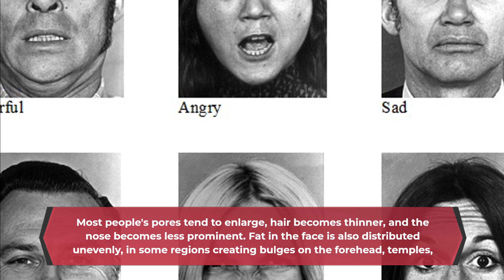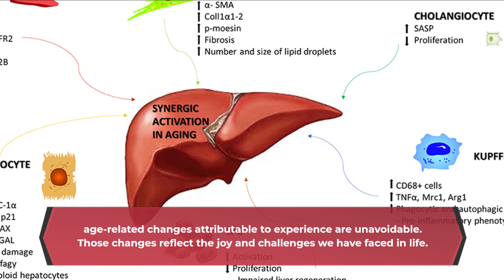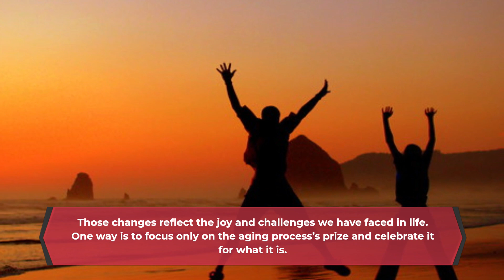With age, a face's beauty begins to fade,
With age, a face's beauty begins to fade, but there are many signs that we want to do our very best to slow. Age affects the various parts of one's body, starting with the mind and spirit and going through experiences and achievements. Our facial appearance changes with aging, even before other parts make us feel older.